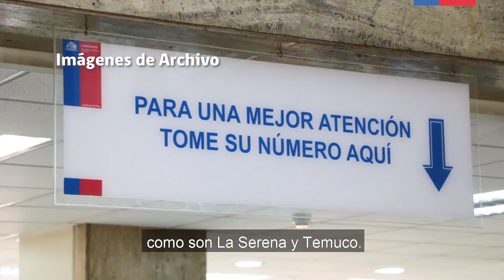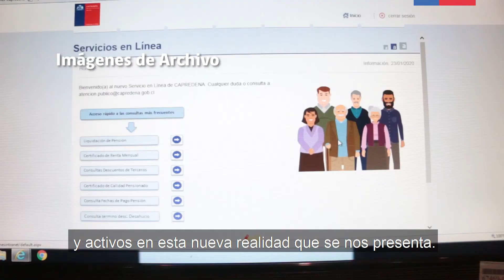Mensaje Subsecretario Vargas en el marco de Cuenta Pública CAPREDENA 2019-2020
Santiago. 19 de mayo, 2020.